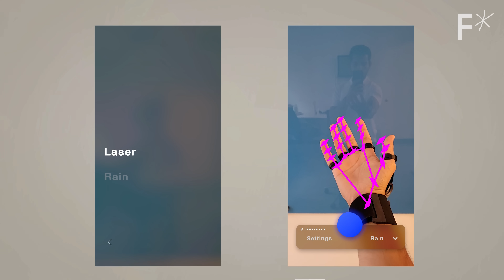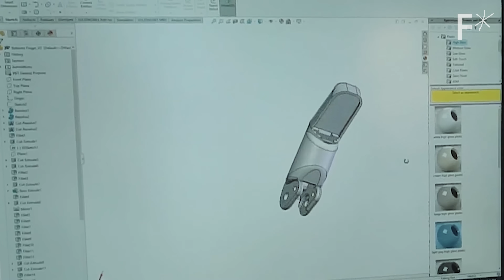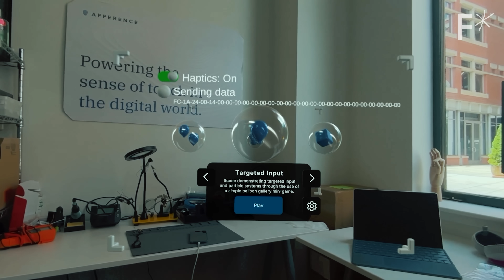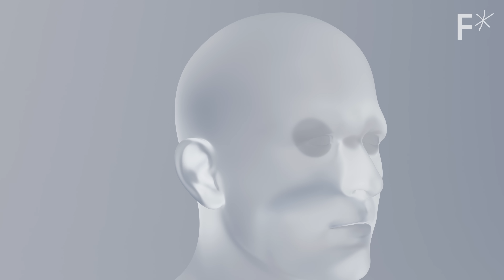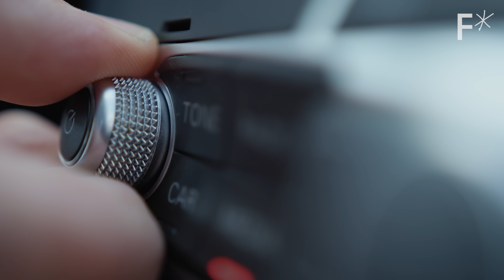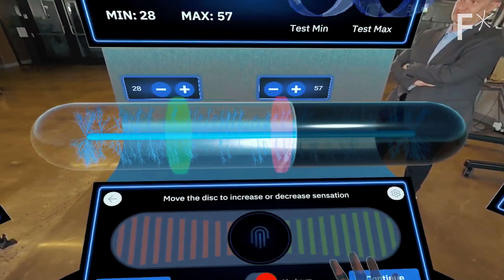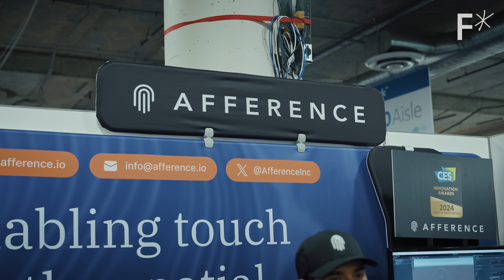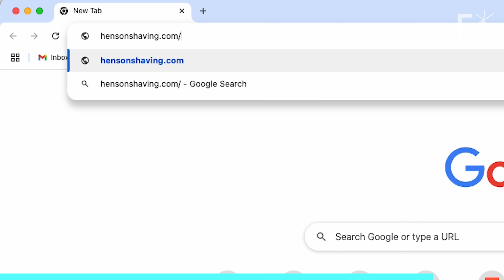A new class of haptic tech will redraw the borders of reality | Hard Reset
About the video: “There's a very simple answer for why we need this. In one word, it's connection. Touch is what connects us to each other and it connects us to the world around us. And if I can actually reach and feel something, it's real to me.”

VR experiences are getting increasingly visually impressive. Some of the graphics in virtual worlds are so advanced that they seem almost indistinguishable from our world of reality. But there’s still one key element that's missing to create a fully immersive experience  – a sense of touch.

What if we could hack our nervous systems so that virtual worlds also included a realistic sense of touch? Afference has found a way to create an interface between the digital realm and your nervous system with tech that talks directly to your nerves using small electrical signals, and we got an exclusive test of the company’s harness, The Phantom.

Currently, this groundbreaking tech can allow users to experience basic sensations, but over time it'll be able to do far more, lending visual mediums a whole new dimension to speak through.

Timestamps:
00:00: Welcome to Hard Reset
01:23: Meet the co-founders of Afference
03:32: Haptic experiences so far
05:12: Testing the Phantom harness
07:52: What does the Phantom feel like?
12:12: The future of Afference

Read more of our stories on future technology:
Inventions that are fighting the rise of facial recognition technology
The technology we (or aliens) need for long-distance interstellar travel
3 emerging technologies that will give renewable energy storage a boost